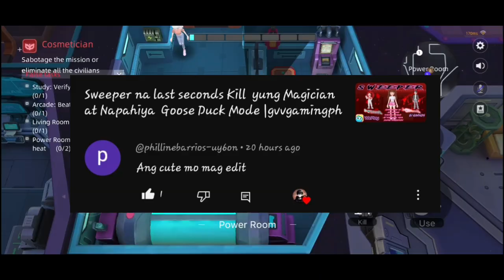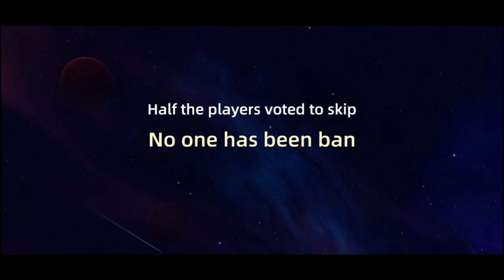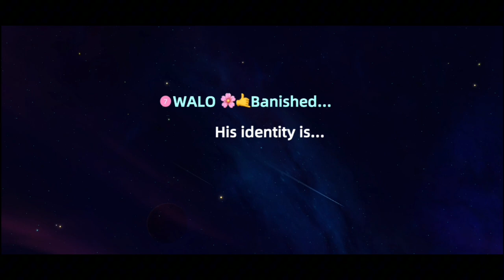Cosmetician nakapatay nang Nag Auto Report? |gvvgamingph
Cosmetician nakapatay nang Nag Auto-Report?
pero bakit Joker role nya? bakit ganon yung React